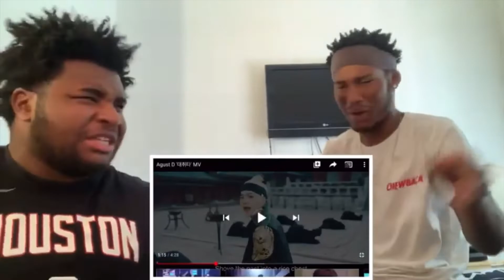FUNNY MOMENTS Part 3 *Must watch* Tyrin & Rasheyd Edition